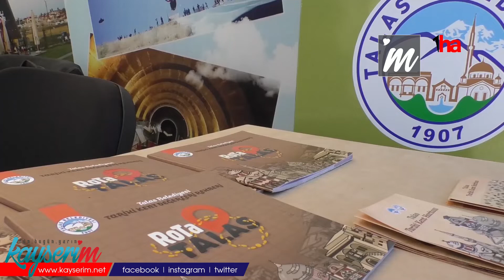Talas’ın tarihi ‘Avrupa’daki Kayserililer Buluşması’nda sergileniyor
KAYSERİ (1HA-ÖZEL) - Avrupalı Kayserililer Birliği ve Kayseri Büyükşehir Belediyesi tarafından düzenlenen ‘Avrupa’daki Türkler Kayseri Buluşması’nda stantlar kurularak belediyeler tarafından yapılan hizmetler ve Kayseri ürünleri tanıtılıyor.
13-31 Temmuz arasında Avrupa’daki Türkler Kayseri Buluşması etkinliği kapsamında Talas Belediyesi, kurduğu stantta Talas’ın tarihi, kültürel miraslarını tanıtıyor. Talas Belediyesi’nde görevli Sanat Tarihçisi Özcan Eroğlu, kurulan stantta vatandaşlara broşürler dağıtarak ilçenin tanıtımını yaptıklarını belirtti.
‘TALAS ÖNEMLİ ALANLARDAN BİR TANESİDİR’
Talas’ın tarihi kültürel miras değerlerini tanıtıcı etkinlikler düzenlediğini belirten Özcan Eroğlu, “Talas’ın tarihi, kültürel miras değerleri açısından büyük bir potansiyeli var. Talas, en önemli alanlardan bir tanesidir. Bu yönüyle insanların gezip görebileceği en önemli değerleridir. Biz de bu değerleri tanıtmaya çalışıyoruz. Broşürler, kitapçıklar, kent haritalarımız var. Bunlar aracılığıyla tanıtım gerçekleştiriyoruz” diye konuştu.